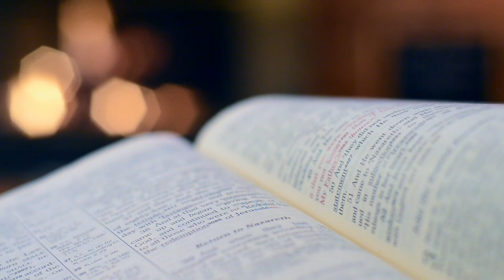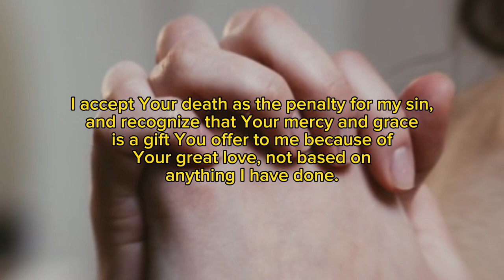This prayer charge will change your life!🔥 || Apostle Micheal Orokpo